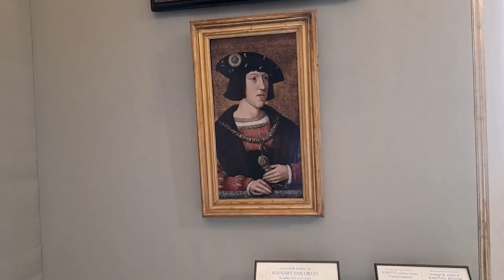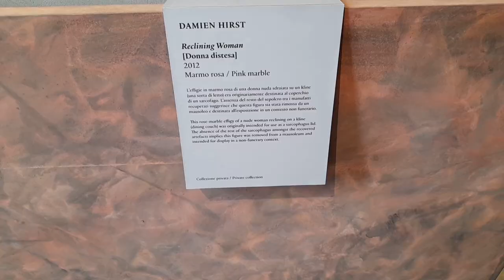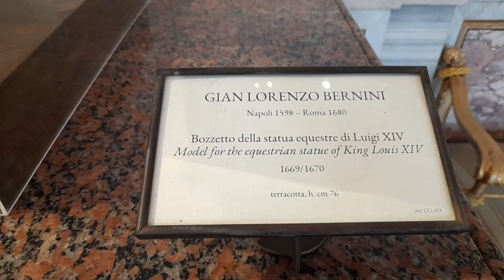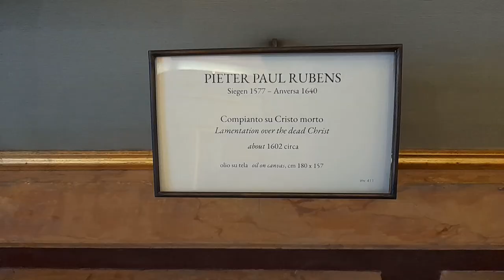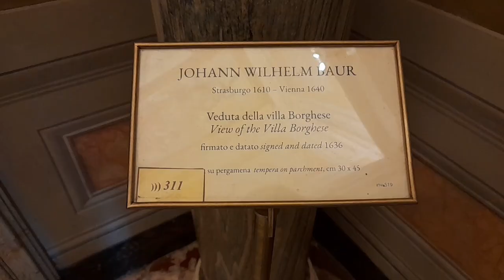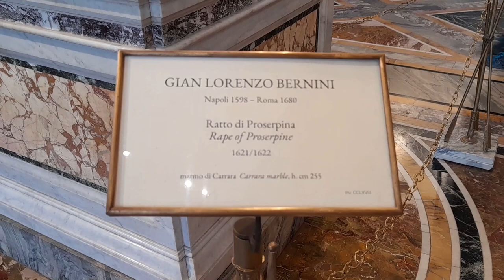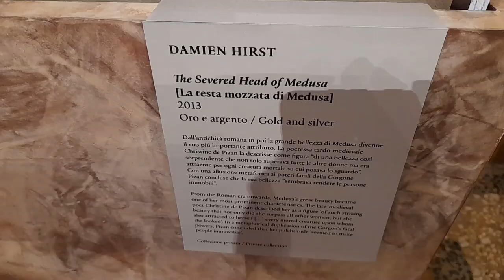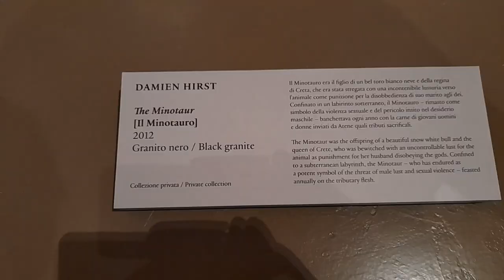Рим. Галерея Боргезе - сокровищница итальянского искусства. Обязательно к посещению! Взрыв эмоций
Галерея Боргезе является уникальной сокровищницей итальянского искусства. Она дарит посетителям яркие незабываемые впечатления и наслаждения. Советую посмотреть видео